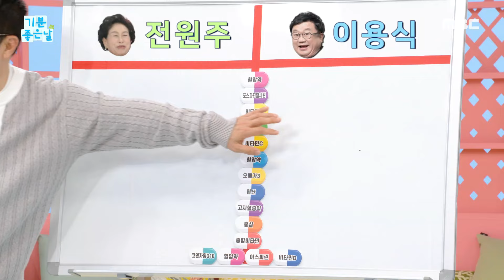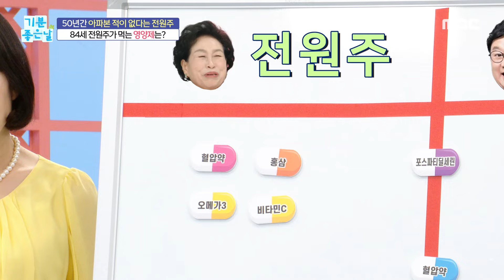[기분 좋은 날] 84세 전원주가 먹는 영양제는?!, MBC 240529 방송